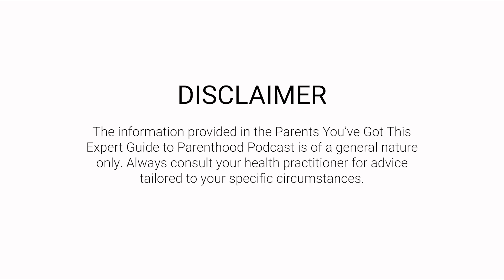Contraception. Episode 46 The Expert Guide to Parenthood Podcast.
How do you choose the right contraception for you, for your stage of the parenting journey?

This week on The Expert Guide to Parenthood Podcast 🎙️ we discuss contraception with our Obstetrician and Gynaecologist Expert Dr Peter Jurcevic.

Contraception options have changed so much over the years since they were first introduced back in the 1950’s.

In this week's podcast 🎙️we discuss:

- What contraceptions are available

- How different contraceptions work

- How reliable the different contraceptions are

- How do we know which contraception option is right for us

- How reliable natural forms of contraception are

- Medical intervention contraception

- Permanent contraception options

- What the best process to organise your contraception plan is

- What tests and scans maybe required

This is a very informative episode (and you may just need contraception sooner than you would have thought).

The Expert Guide To Parenthood Podcast is proudly supported by Mustela natural origin skincare, by parents' side since 1950.

Never forget parents you've got this! Love to hear what you think!

Follow us Social: Instagram: @parentsyouvegotthis_au Threads @parentsyouvegotthis_au TikTok: @partentsyouvegotthis_au Facebook: @parentsyouvegotthis

Parents You've Got This offers antenatal and postnatal parenting education and Masterclasses from the planning phase to early preschool.

Credits: Producer Dean Thomas, Camera person Tim Hehir, Content Parents You've Got This